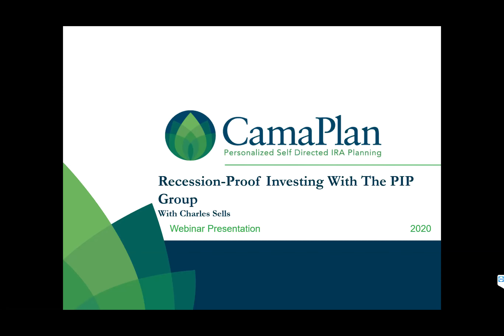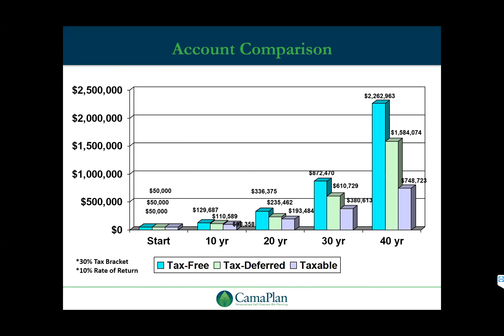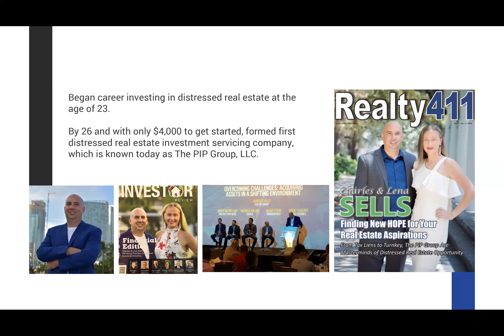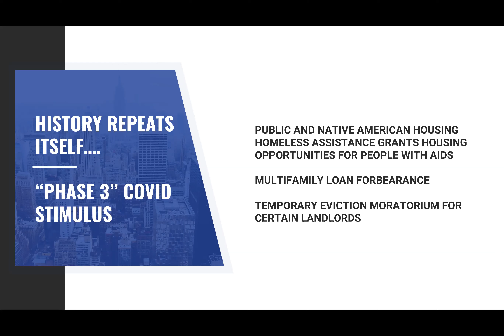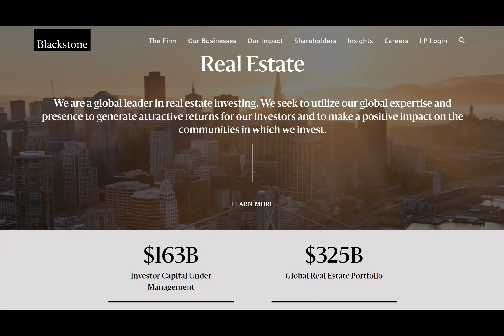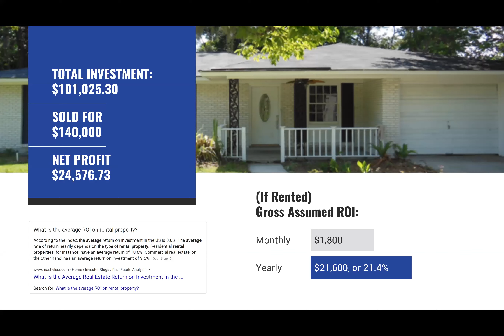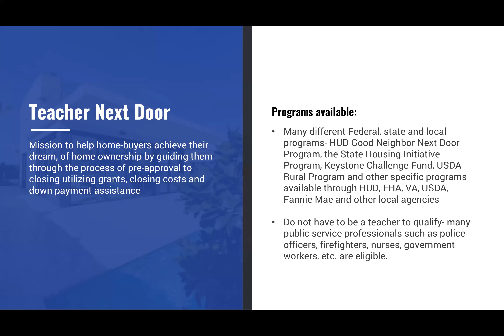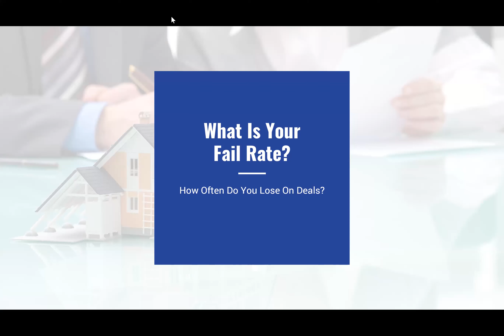Recession Proof Investing with The PIP Group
Watch a one-on-one interview with Charles Sells of The PIP Group. Charles will answer questions about his background investing into distressed properties. Charles and his company have experience utilizing SDIRAs and other funds to purchase distressed properties in specific and advantageous markets that have been able to continuously yield returns, despite economic uncertainty.

 Charles goes over the following key points and more.

What makes this investment option "recession-proof".
How to add distressed properties to your retirement portfolio.
How to take advantage of the stress-free opportunity of passive investing.

*Bonus Material *  Learn the basics of self-directed investing with William Mucker of CamaPlan!

About Charles Sells

Charles Sells began his career investing in tax liens at the age of 23. Like many of us, he was enticed by the simplicity and profitability often conveyed in popular coaching programs and weekend workshops. However, experience taught him that success required more than a simple snap of the fingers. So, at 26, Charles kicked the pitchmen to the curb and started his own business, helping investors discover realistic profits investing in distressed real estate.

The model was simple: use his growing knowledge, integrity and tenacity to help others grow alongside him, in experience and in profits. One investor at a time, Charles has built a reputable business helping individuals invest passively in everything from tax liens to the ever-so-popular fix-and-flip.

Fast-forward 20 years and The PIP Group has transacted hundreds of millions of dollars in distressed real estate investments on behalf of nearly 1,000 investors worldwide. Charles and his team at The PIP Group have taken the stress out of investing in distressed real estate, by enabling investors to have their individual investments remain in their name and their control, retaining 100% ownership, with Charles and The PIP Group team at the helm to make certain those investments remain profitable.